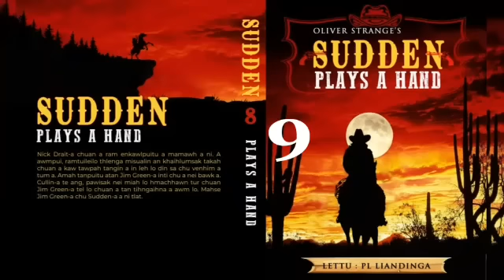SUDDEN #8 : PLAYS A HAND - 9 | Author : Oliver Strange | Translator : PL Liandinga